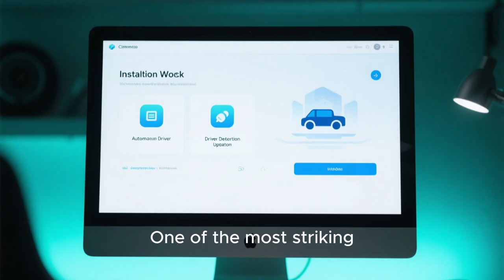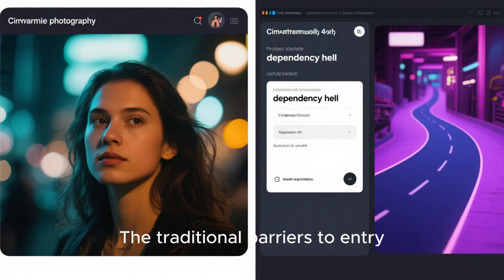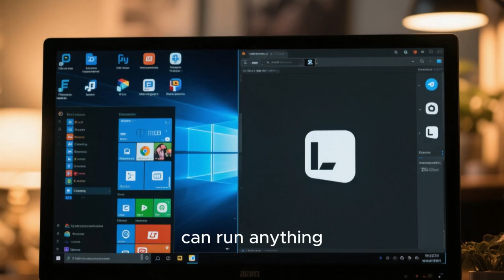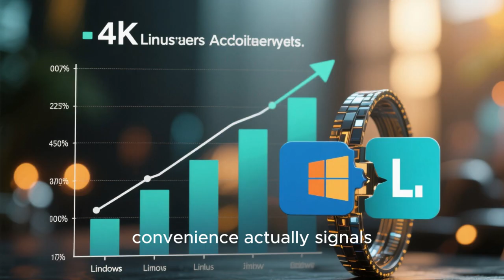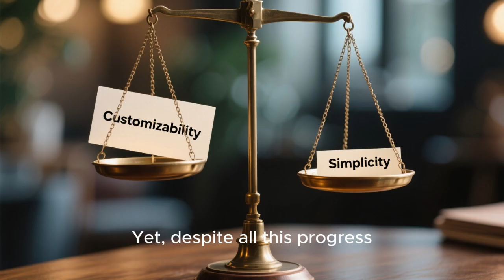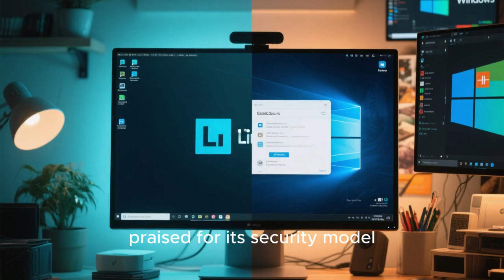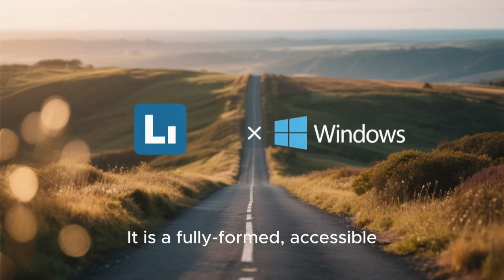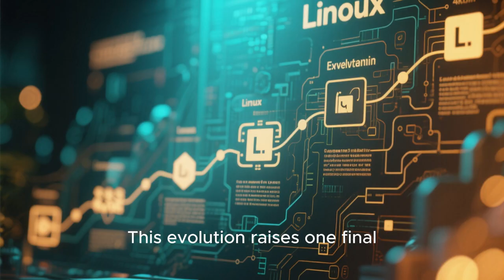Linux Is Becoming TOO Easy — The Windows Advantage Is Disappearing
Linux was never supposed to be this easy.
For years, Windows dominated personal computing because it felt simple, familiar, and reliable, while Linux was seen as powerful but intimidating. That gap is now closing faster than most people realize. Modern Linux desktops have quietly evolved into polished, beginner-friendly systems that challenge Windows in usability, stability, security, and even gaming.

In this video, we explore why Linux has changed so dramatically, how real users and enterprises are being affected, and what this shift means for the future of desktop computing. This isn’t about nostalgia or ideology. It’s about real-world consequences, hidden improvements, and why the traditional reasons for choosing Windows are starting to disappear.

If you’ve ever assumed Linux was only for experts, developers, or hobbyists, this video will change how you see the modern desktop operating system landscape. The transformation didn’t happen overnight, and most people haven’t noticed it yet — but once you see it, you can’t unsee it.

This video is designed for viewers interested in Linux, Windows, desktop operating systems, enterprise IT trends, software evolution, and the future of personal computing. Ideal for professionals, tech enthusiasts, and anyone curious about where computing is heading next.